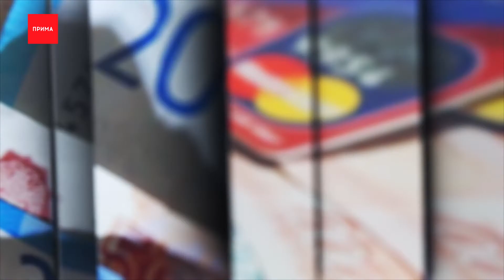«Новости про деньги»: роллы, дачные домики и стоматологи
С 1 апреля в России повысят ставку по льготной ипотеке до 12%. Кроме того, для займов установили новые пределы: Для Москвы и Санкт-Петербурга и их областей взять можно до 12 миллионов рублей, для остальных субъектов РФ — до 6 миллионов займа. Еще несколько финансовых событий в рубрике «Новости про деньги».

И начнем снова с повышения цен. Красноярцы заметили, что подорожали роллы. В среднем на 150 −200 рублей за набор и на 50-100 рублей за отдельный ролл, в зависимости от состава. Но в некоторых заведениях цена за позицию выросла аж на 300-400 рублей. Более того, на части сайтов доставок появились пометки о замене ингредиентов, чаще всего это лосось. В сети есть даже пометка, что в некоторых доставках внутрь рыбу добавляют, а вот классическую «Филадельфию» сделать не могут — нет лосося для крышки. Так что видимо готовить суши нам придется теперь дома.

Пока одни сметают сахар и гречку с полок и дерутся за туалетную бумагу, другие массово вкладываются в дачные домики. Спрос на них вырос в 2 раза. И он оправдан — это и замена летнего отдыха, и свой огород с овощами. Земельные участки в среднем подорожали на 7%, дачи — на 15%, сообщают аналитики. Причем, покупать стремятся сейчас именно землю с домиком, чтобы вложить минимум средств. А самые популярные дачные участки в пределах 1 миллиона рублей. Эксперты полагают, что это один из способов сохранить сбережения от инфляции. Вероятно, сейчас многие жалеют, что не хотели тащиться на дачу в детстве, теперь-то мы понимаем, почему в магазине купить не легче.

В новой экономической реальности появились и новые проблемы, в частности с транспортом в городе. Даже нынешний тариф перевозчики считали недостаточным, а сейчас он и вовсе превратился в убыточный и бизнесмены заявляют о сложностях. Некоторые перевозчики также снимают автобусы с маршрутов из-за дефицита водителей, нерентабельности маршрутов. Власти не исключают введения дополнительных мер поддержки для транспорта на фоне подорожания запчастей, которые уже в цене выросли на 50-60%, и роста тарифов, хотя прямо об этом пока не говорят.

Если раньше шутка о золотых зубах была только шуткой, сейчас стоматология действительно стала запредельной. Но условия кризиса порождают новые проекты. Так в Челябинске компания создала отечественные титановые суперпрочные зубные импланты. Молодую компанию по их словам завалили заказами — за полгода они распродали весь склад, несмотря на то, что стоматологи с настороженностью относятся ко всему с меткой «отечественное». Цена наших имплантов от 3 до 6 тысяч рублей. В компании уверены, что они смогут стать достойной конкуренцией зарубежным, которые выросли в цене вдвое.

А вот предпринимательская жилка в условиях кризиса у некоторых только крепчает. Так, на Avito появилось объявление о бартере 5 мешков сахара. Причем, менять их предприимчивый житель Кемеровской области собрался на квартиру с улучшенной планировкой. К слову, сейчас 10-килограммовый мешок сахара в магазинах стоит 700 рублей. А 1-к квартира в городе Прокопьевске, там, где ее и ищет мужчина, чуть больше миллиона рублей. Пользователи сети юмор оценили и предложили торг — добавить к цене несколько пакетов порошка и соли.

На этом сегодня все. Еще больше финансовых новостей расскажем среди недели, не пропустите наш дайджест.